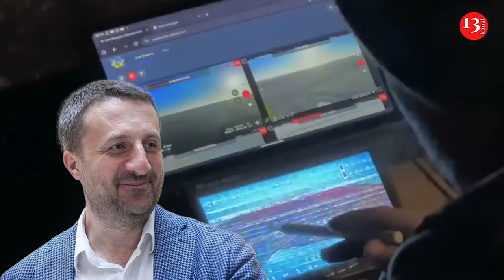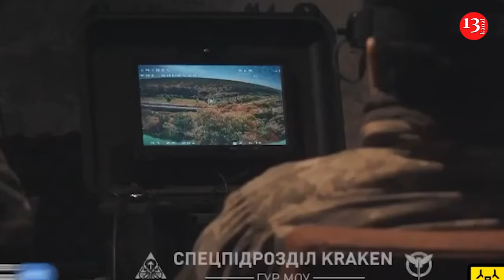Ukrainian drones strike Russia's KAB warehouses, this leaves Russians without weapons on front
The strikes by the Security Service of Ukraine drones on airfields and warehouses with guided aerial bombs (KABs) leave Russian troops without key weapons. Ukrainian political scientist Taras Zagorodniy wrote about this , commenting on the successful strikes by drones of Security Service of Ukraine on warehouses with KABs at an airfield in the Voronezh region.

The expert emphasizes that Ukrainian drone strikes on Russian territories have become regular. "This not only transfers the war to enemy territory, but also affects the situation at the front. Even Russian military experts have acknowledged that after the drone strikes of Maluk's team on ammunition depots, their supplies to the front line have decreased. "We failed to protect the depots - now we have problems with supplies to the front line," - this is the general tone of publications in the Z-network of Russian Telegram channels," Zagorodniy emphasizes.

"The strikes of Security Service of Ukraine on the airfield and warehouses with KABs leave the Russians without key weapons. It is obvious that each KAB destroyed on the ground is a bomb that did not fall on our positions at the front, did not destroy another residential building in Kharkov, Zaporozhye or in the Donbass," the political scientist believes. The expert emphasizes that blowing up warehouses significantly undermines the enemy's morale. "They know where they will hit, but they are not capable of repelling a massive drone attack. In a word, demilitarization is going according to plan, but they are demilitarizing the Russians," Zagorodniy summarizes.

Let us recall that it was previously reported that on the night of October 2-3, drones of the Security Service of Ukraine, the Special Operations Forces and other Defense Forces attacked warehouses with KABs, parking lots for SU-35 and SU-34 aircraft and storage areas for aviation fuel at the Borisoglebsk military airfield in the Voronezh region of the Russian Federation. It was from here that the enemy actively bombed our cities and villages with KABs.

Recall that  Russian researcher has possibly managed to improve guided aerial bombs by increasing their range up to 80 km. This poses a threat to Ukraine's civilian population. Serhii Bratchuk, spokesman for the Ukrainian Volunteer Army "South", noted that such strikes are purely terrorist, aiming to pressure and break the civilian population. Unfortunately, the enemy has the tools for such strikes and continues to improve them.

"The enemy, unfortunately, is improving their weapons today. Practically implementing the formula of converting high-explosive aerial bombs into guided ones. Using changes in tactical and technical characteristics and universal modules for planning and correcting fire, they are definitely capable of reaching a distance of up to 80 km," commented Bratchuk.